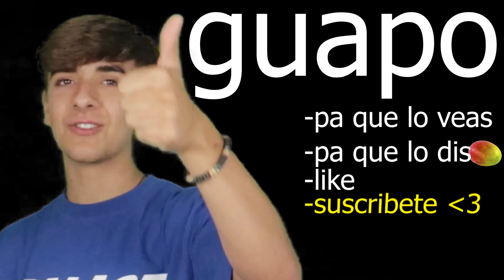PREGUNTAS DE SUSCRIPTORES - Aleo.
Hoy os vuelvo a traer un PREGUNTAS y RESPUESTAS despises de hace MAS DE 1 AÑO! Me apetecía grabar un video mas personal y pues aquí lo tenéis, espero que os mole :D